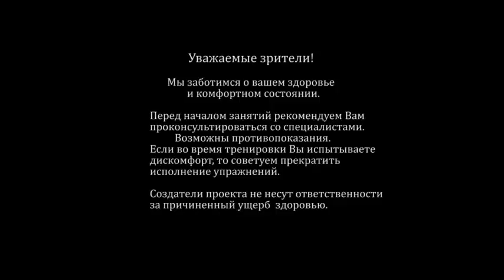ЙОГА АЙЕНГАРА со СТУЛОМ | Скручивания, наклоны | Тренер Светлана Козлова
Сегодня нам понадобится стул, который будет использоваться практически на протяжении всего урока.
Он поможет выполнить много полезных, укрепляющих и необычных упражнений.